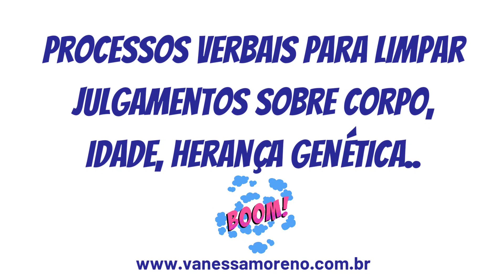Processos verbais para o corpo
Para saber mais sobre o enunciado aclarador (Certo e Errado, Bom e Mau, Pod e Poc, Todas as 9, Curtos, Garotos, POVADs e Aléns) acesse: